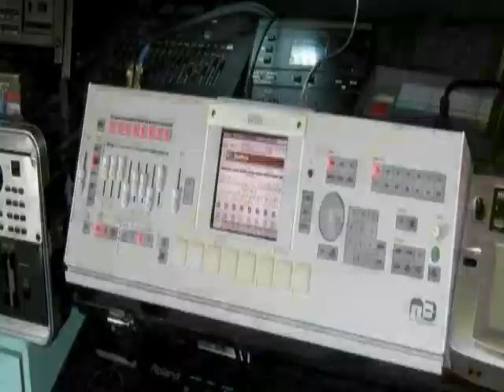YAMAHA S90 ES DEMO2